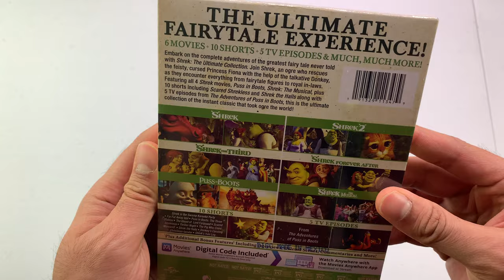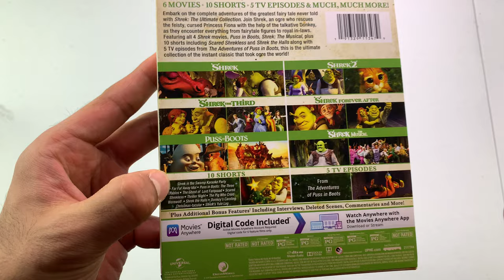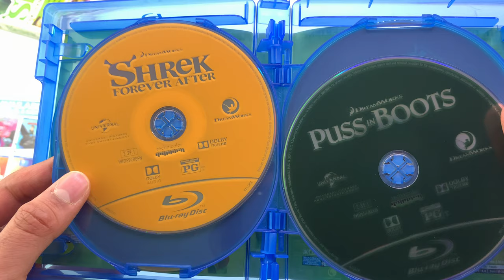Shrek The Ultimate Collection Bluray Unboxing (Digital Giveaway)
In this video we unbox the Shrek Ultimate Collection Bluray! This set includes 6 movies, 10 shorts and 5 TV episodes! Great collection. Shrek is the perfect balance between adult humor and kids humor. Worth watching =D First one to get the digital can have it! expires dec 2020

Number of discs: 7
Release Date: October 15, 2019
Run Time: 593 minutes or about 10 hrs

Includes

6 movies
Shrek
Shrek 2
Shrek the Musical

10 shorts
Shrek in the Swamp Karaoke Party
Far Far Away Idol
Puss in Boots: The Three Diablos
The Ghost of Lord Farquaad
Scared Shrekless
Thriller Night
The Pig Who Cried Werewolf
Shrek the Halls
Donkey's Caroling Christmas-tacular
Shrek's Yule Log

5 Episodes from Puss in Boots

Includes the digital codes!